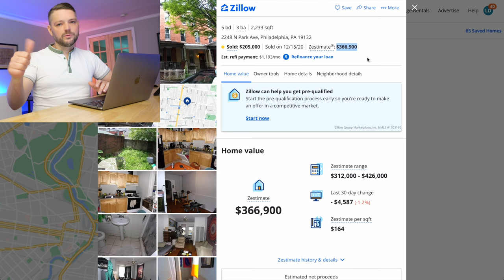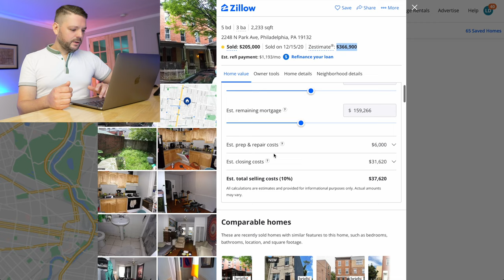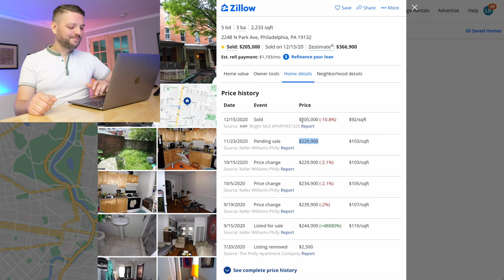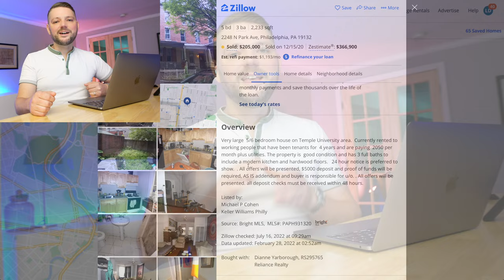Einfamilienhaus in den USA? Wir machen daraus ein Mehrfamilienhaus! #69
USA Immobilien: Wir bauen ein Einfamilienhaus zu einem Mehrfamilienhaus um. In diesem Video siehst den Baufortschritt eines unserer Renovierungsprojekte mitten in Nord-Philadelphia. Ein großes Einfamilienhaus / Stadthaus mit bisher 5 Schlafzimmern nun ein Mehrfamilienhaus. Geplant sind 2 getrennte Apartments, das heißt das Reihenhaus wird zu einem sog. Duplex umgebaut. Wir sind hier inmitten der Kernsanierung & Renovierung. Das Haus braucht eine Menge Arbeit.

Ach ja, auch die 👮 Polizei ist involviert. Was es damit auf sich hat, erfährst du in diesem Video. Viel Spaß damit!

📒  Themenüberblick:
00:00 Intro
00:20 Überblick
01:07 Hintergrund: Was ist das für ein Haus?
03:22 Das Haus bei Zillow.com
08:11 Durchgang durchs Haus
19:00 Fazit & nächste Schritte